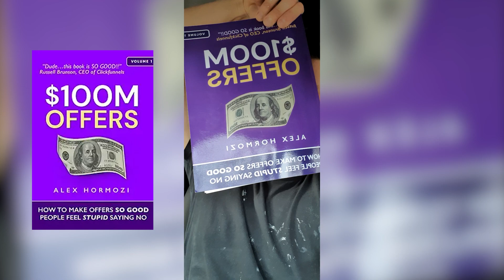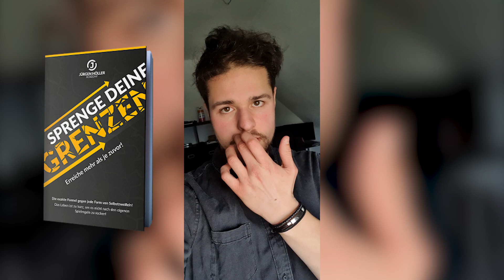Was sich bislang alles verändert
Mit jeder Woche merkt man, wie viel man doch macht und wie viel man schafft, wenn man doch fokussiert bleibt.
Die Vlogs werden zukünftig keine vertikalen Videos mehr sein. Ich habe mich da etwas blöd angestellt, aber es als wichtig empfunden, die Videos zu dokumentieren.